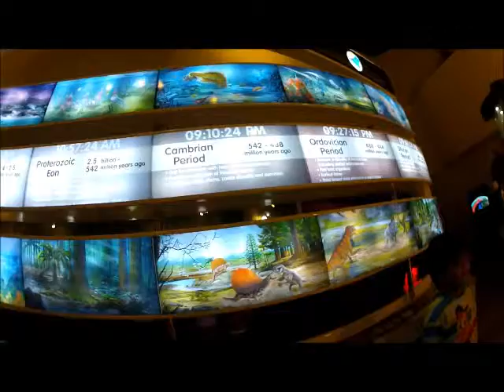Jared's Day Out - Low Res.wmv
Kiddo's always hungry for knowledge, so we decided to bring him to the Mind Museum in The Fort, Taguig. Boy was he so excited and uber happy!

One of the best moment was when he saw the T-Rex bones. We was ecstatic! If he had his way, seeing that dead guy was the only thing that made his day.